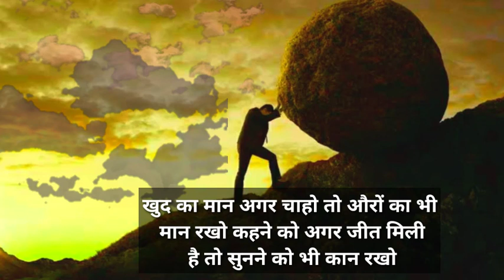Powerful Motivational quotes in hindi | Best powerful motivational video By Kumar Sushil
Other powerful  motivation video link

           परेशानियाँ मुर्दों को नहीं होती

Powerful Motivational quotes in hindi | Best powerful motivational video By Sandeep Maheswari

Motivation, Rj Kartik, Rj Kartik New Video, Rj Kartik New Story, Motivational Video, Kar Dikhao Kuch Aisa, Inspirational Speech, Inspirational

Best powerful motivational video By Mann Ki aawaj

Best powerful Motivational video in hindi By NEW LIFE

Powerful motivation video by Sandeep Maheswari

galway business offers 2020, Aapki ki Baat with Sarabjit Singh, glaze ka training class, galway shop Kya hai, Glaze ka news, glaze trading India pvt Ltd, man ki Baat sarbjit sir, galway business plan 2020, glaze ka lockdown offers, glaze ka video, Galwaykart offers, glaze me joining kaise Kare, glaze ka business plan 2020, glaze ka July offers 2020

Glaze New Video